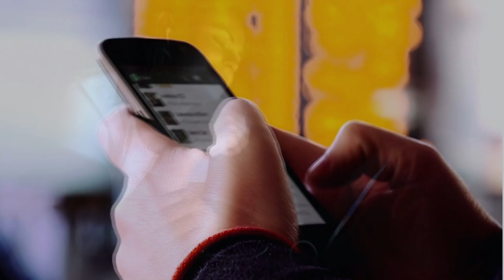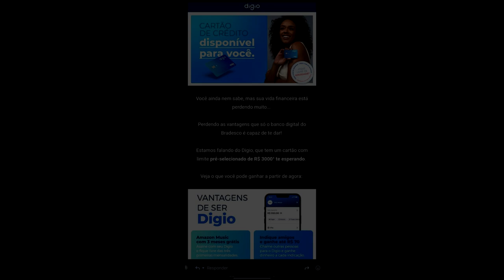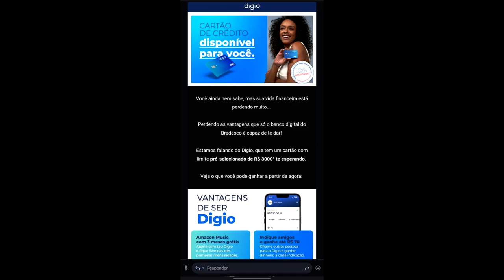OLHA ESSE LIMITE PRÉ APROVADO NO CARTÃO DIGIO